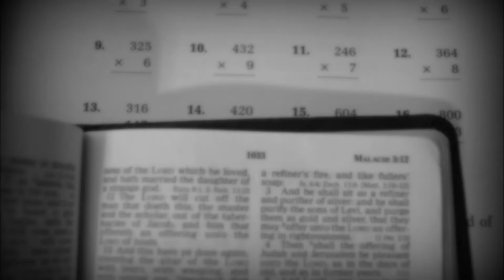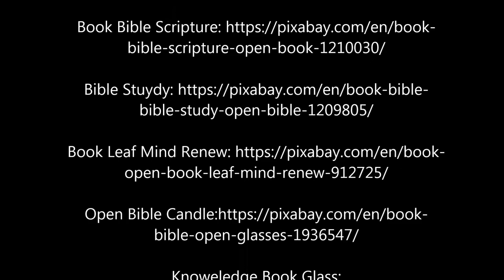What the Principle Approach® Method Is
Is the Principle Approach® a method or a curriculum? What is the difference between the two?